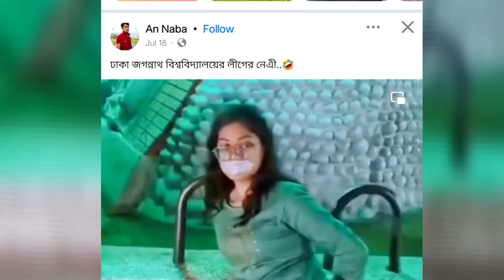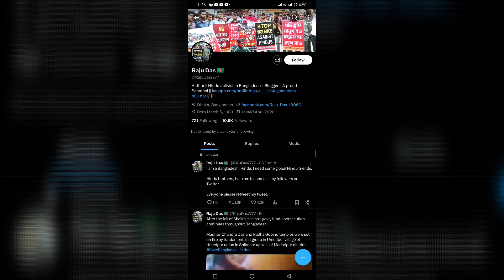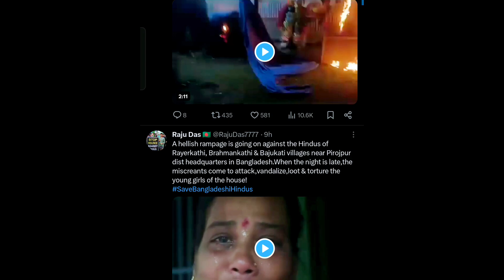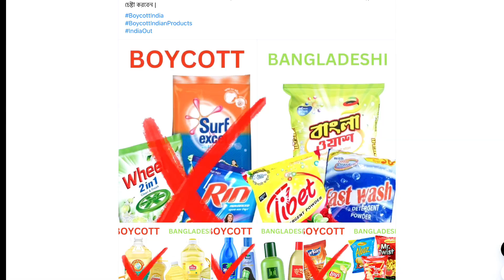বাংলাদেশী হিন্দু বর্তমান অবস্থা | Bangladeshi Hindu Situation | Hindu minority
Hii ... Friends

বাংলাদেশী হিন্দু বর্তমান অবস্থা | Bangladeshi Hindu Situation | Hindi minority in Bangladesh | @manavjagatji